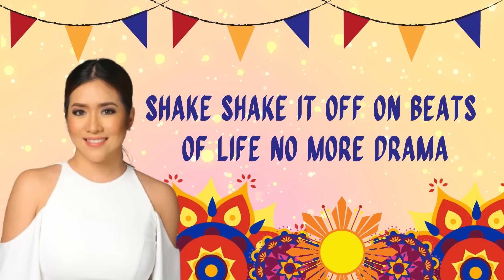Angeline Quinto - Piliin Mo Ang Pilipinas feat. Vincent Bueno (Lyrics)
Angeline Quinto - Piliin Mo Ang Pilipinas feat. Vincent Bueno
Arranged by: Marvin Querido
Sung by: Angeline Quinto feat. Vince Bueno
Produced by: Creative Communications Mangement
VP/Lyricist: Robert Labayen
Creative Acct. Head: Christina Barbin
EPs: Cidge Laxamana/ Carla Payongngayong
Directors: Paolo Ramos/ Peewee Gonzales
DOP: Jaime Proca, Ding Mendoza.